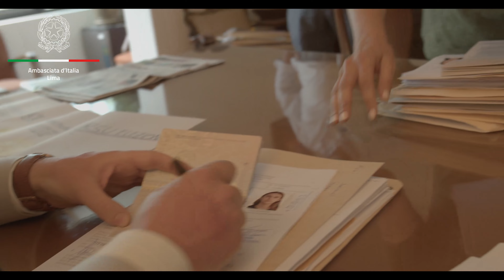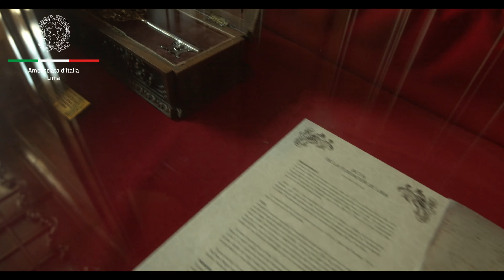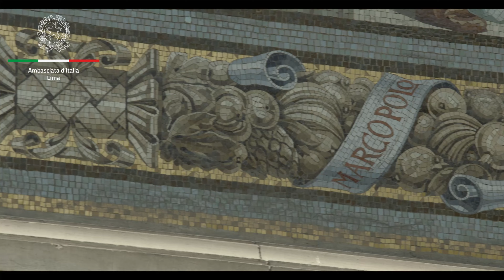𝟮𝟬𝟮𝟬: 𝗹'𝗮𝘇𝗶𝗼𝗻𝗲 𝗱𝗲𝗹𝗹'𝗔𝗺𝗯𝗮𝘀𝗰𝗶𝗮𝘁𝗮 𝗱'𝗜𝘁𝗮𝗹𝗶𝗮 🇮🇹 𝗮 𝗟𝗶𝗺𝗮 🇵🇪 𝗻𝗲𝗹𝗹𝗮 𝗴𝗲𝘀𝘁𝗶𝗼𝗻𝗲 𝗱𝗲𝗹𝗹'𝗲𝗺𝗲𝗿𝗴𝗲𝗻𝘇𝗮 𝗽𝗮𝗻𝗱𝗲𝗺𝗶𝗰𝗮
Ripubblichiamo oggi, a causa di un problema tecnico, il documentario sui voli speciali durante il Covid-19 diffuso in occasione delle celebrazioni dello scorso 4 novembre.
In occasione della Festa dell’Unità Nazionale e delle Forze Armate, celebrata a Lima lo scorso 7 novembre, pubblichiamo il documentario "Distaccamenti - L'Ambasciata d'Italia a Lima e l'emergenza Covid-19" del regista Giacomo Martelli, in cui si ricorda il prezioso lavoro dell’Ambasciata a tutela della collettività italiana con l'organizzazione di ben 7 voli speciali grazie ai quali migliaia di persone hanno potuto fare ritorno in sicurezza in Italia durante i primi mesi della pandemia Covid-19 in Peru.